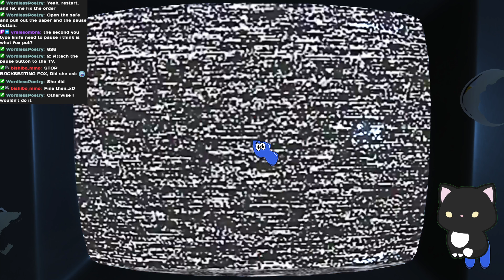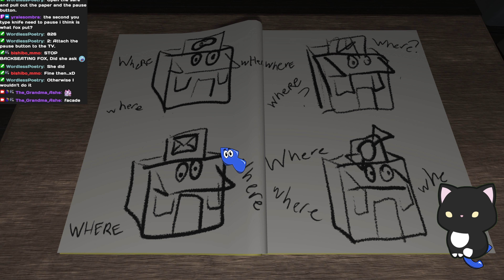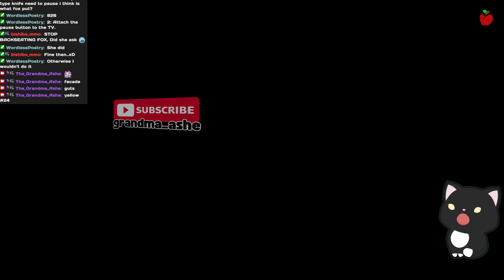A Trip To The Butchers! | Amanda The Adventurer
/TIMESTAMPS/
Intro ~ 0:00
Gameplay ~ 0:32
Outro ~ 18:34

Vtuber character created by IKOBrand